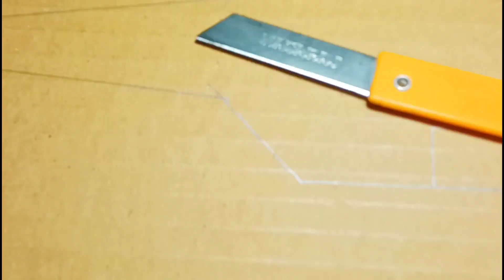How to make rc car | How to make remote control car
In this video we are making a remote control rc car at home with the help of a cartboard , dc motor and battery. This remote control rc car is very easy to make at home.

Material Required ⬇️

1 cartboard =

2 Dc motor =

3 Wire =

4 Battery =

5 Cycle Spoke =

6 glue =

Remote control car kaise banate hain

Remote control car kaise banaye

How to make a rc car

How to make remote control car with cardboard

rc car

homemade rc car

diy rc car build

Krishna projects

Music used in this video is non copyright music by NCS.
Music = Flares , Sunburst , Feel good.